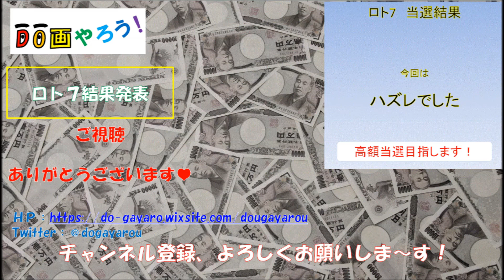【ロト7結果】キャリーオーバー発生中！高額当選を目指して第231回と第232回予想した結果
2017/9/22と2017/9/29抽選分の結果発表です。